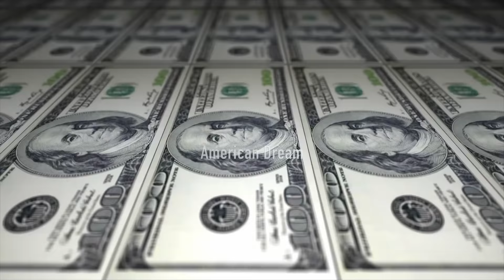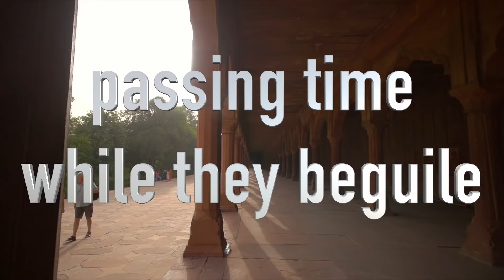DAVID REECE - American Dream (2021) // official Clip // El-Puerto-Records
DAVID REECE - American Dream

Taken from the album Blacklist Utopia, Release Date October 29, 2021.
Video Release October 28, 2021

Video by Andy Susemihl